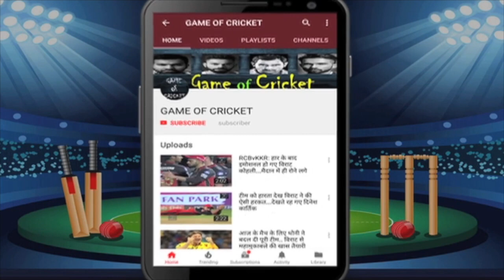तीसरे वनडे मैच का सबसे खास पल.. रोहित के शतक पर मैदान में आकर विराट ने दी बधाई..